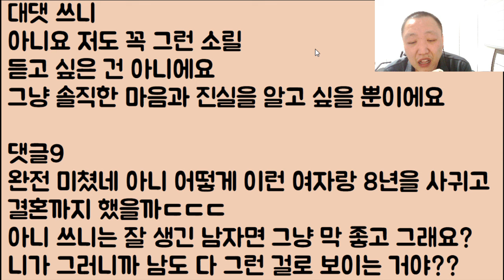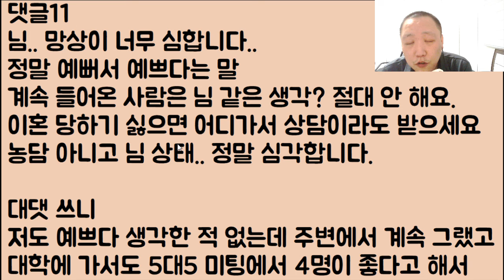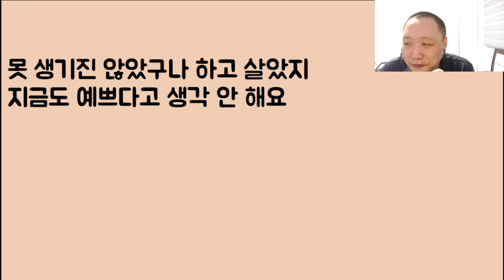[미친ㅋㅋㅋ🤣🤣] 엄청 예쁜 여자를 봤는데는 절대 안 흔들린다는 남편.. 아니 대체 왜 이런 거짓말을 하죠!? // ???: 아줌마 미쳤음? 병원이나 가세요;